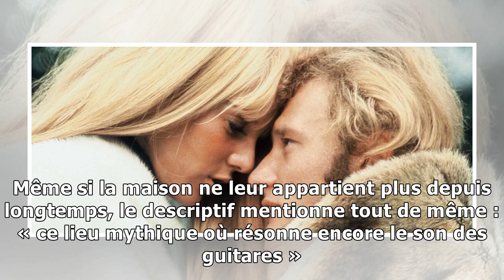Une ancienne maison de Johnny Hallyday et Sylvie Vartan mise en vente28/1/2019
Dans le magazine Propriétés du Figaro, on découvre qu'une ancienne demeure ayant appartenu autrefois à Sylvie Vartan et Johnny Hallyday est en vente. Un argument de vente imparable pour tous les fans ...